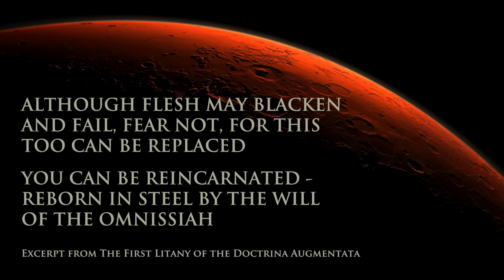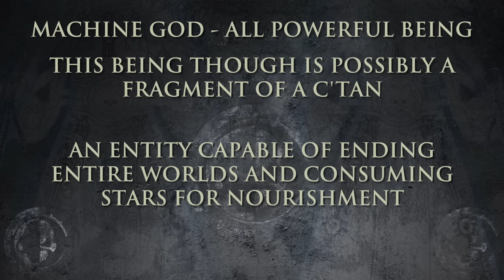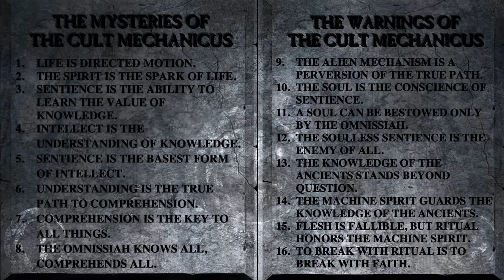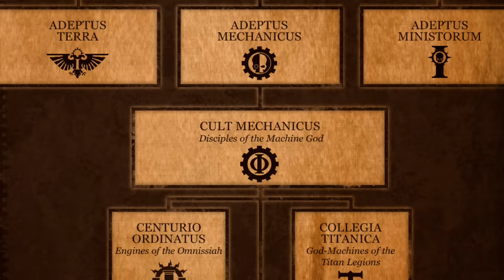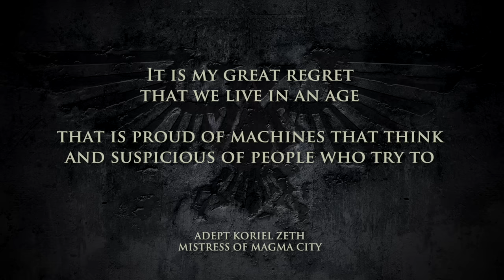THE RISE & FALL OF THE MECHANICUM OF MARS | WARHAMMER 40,000 Lore [Mechanicus History]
Note: This is an overview, details and specifics may be covered further in the future.

KM - Thunder Dreams
KM - Minima
KM - Decay
KM Echoes of Time v2
KM Ossuary 2
KM Volatile Reaction